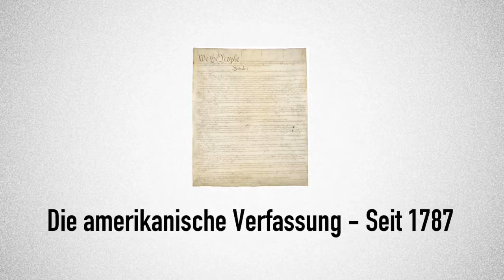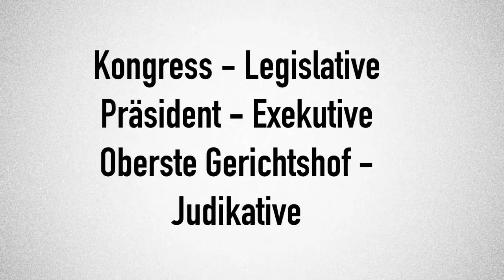Wahlen in den USA (verfassungsgeschichtliche Entwicklung)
In diesem Video geht es um Entwicklung des Wahlrechts in den USA,  das Wahlverfahren und die Gewaltenteilung.